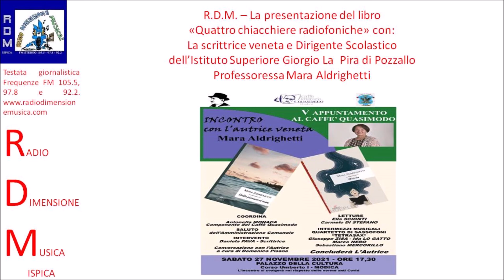R.D.M. - QUATTRO CHIACCHIERE RADIOFONICHE CON LA SCRITTRICE VENETA PROFESSORESSA MARA ALDRIGHETTI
R.D.M. - La presentazione del libro della scrittrice e Dirigente Scolastica dell'Istituto Giorgio La Pira di Pozzallo, Professoressa Mara Aldrighetti.

Sarà dedicato alla narrativa della scrittrice veronese e dirigente dell’Istituto Superiore La Pira di Pozzallo Professoressa Mara Aldrighetti il V “sabato letterario” del Caffè Quasimodo, che si terrà il 27 novembre, alle ore 17.30, nell’Auditorium del Palazzo della Cultura, nel quadro della Stagione culturale 2021-22 del circolo culturale modicano.
La serata, che sarà coordinata da Antonella Monaca, vedrà, dopo il saluto dell’Amministrazione Comunale, la presentazione di due opere di narrativa di Mara Aldrighetti : il romanzo “Oniria” e il libro di racconti “Dalla pianura al mare” , che saranno illustrati dalla scrittrice ispicese Daniela Fava; subito dopo il Presidente del Caffè Quasimodo terrà una conversazione con l’autrice.
«Nel romanzo “Oniria”, afferma Domenico Pisana, Mara Aldrighetti “narra e si narra” con passione mentre nel libro “Dalla pianura al mare” lascia intravedere la sua scelta di vita di trasferirsi dal Veneto alla Sicilia. È infatti Dirigente scolastico dell’Istituto Nautico di Pozzallo ove opera da diversi anni; il suo è un viaggio non soltanto tra luoghi, ma anche dentro le persone, atteso che il suo raccontarsi è quasi uno stare in mezzo alla gente per osservarla, ascoltarla, mentre i suoi giorni scorrono tra le bellezze monumentali, naturalistiche e paesaggistiche della terra di Sicilia».
La serata sarà arricchita da intermezzi musicali del Quartetto di Sassofoni “TetraSax” guidato dal santacrocese Giuseppe Zisa, e composto da Ida Lo Gatto, Marco Nero e Sebastiano Mercorillo. Brani tratti dalla due opere saranno letti da Elia Scionti